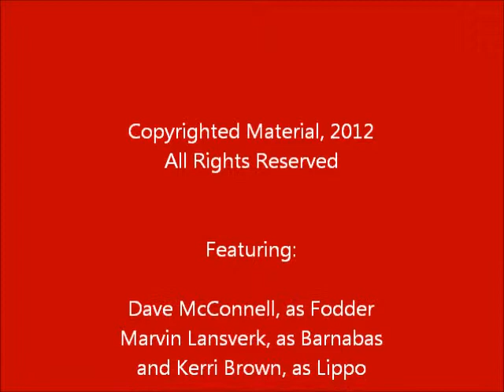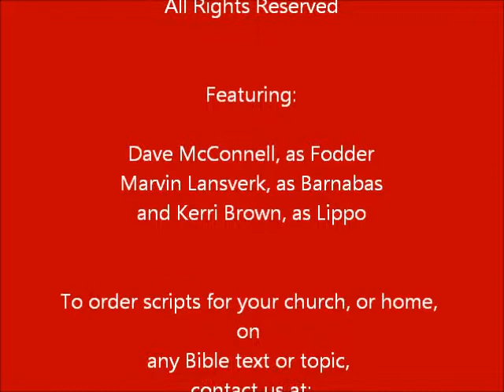Barnabas & Olivia, "Poetry in Motion"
Originally presented on September 23, 2012, in this episode, Barnabas tells a jungle story about the time in Bolivia when his set of glow in the dark Bibles came in really handy.